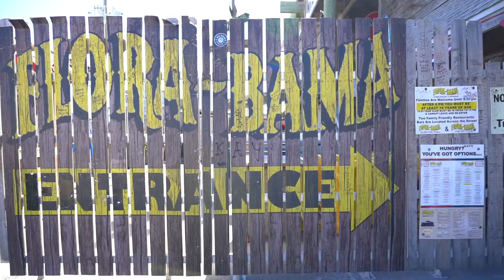Living the Flora-Bama Lifestyle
Welcome to the Last Great American Roadhouse! Home of the Bushwackers and the Interstate Mullet Toss & Gulf Coast's Greatest Beach Party, the Flora-Bama has been voted one of the best beach bars in the world by CNN and best in the Country by Playboy.

The Bama was founded in 1964 by the Tampary family and then it was sold to Joe Gilchrist who is still one of now four owners.

Here on the line you'll find an awesome staff who love working on the water and serving you up a great time.

The Bama offers charter fishing out of our marina, award-winning dishes from our award-winning chefs and awesome bushwhackers for those twenty-one and up!

This video highlights how we do life on the line... With good times and good music!

During special events & holiday weekends, check to see if the Flora-Bama shuttle is running!!